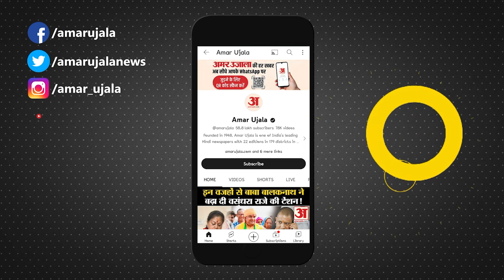Himachal Politics : Congress-INDIA Alliance पर बरसे Anurag Thakur, बोले- झूठ बोलना पुरानी आदत